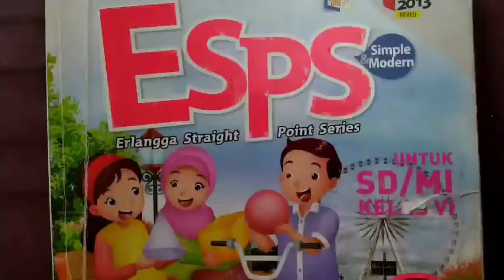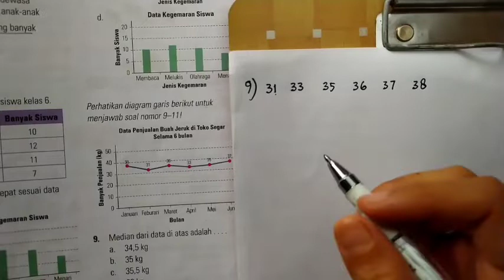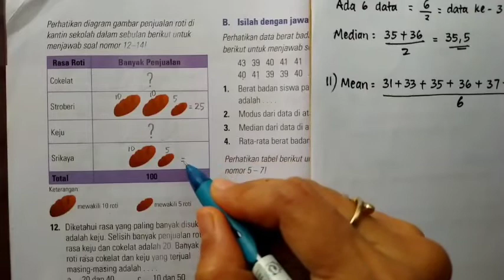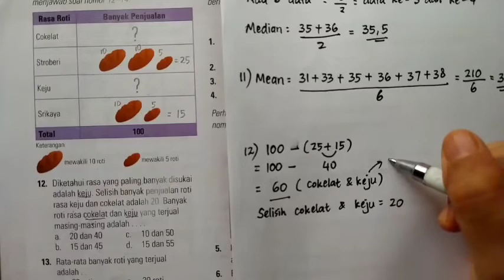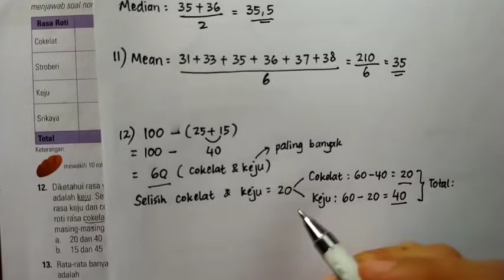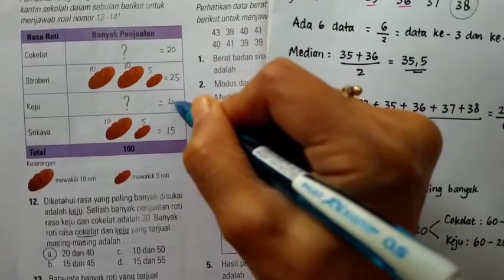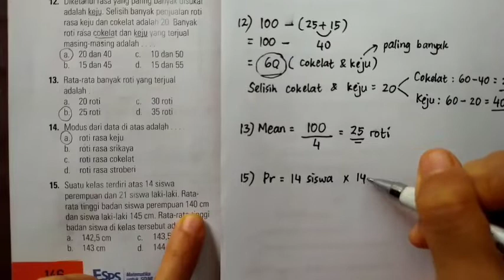Kunci ESPS matematika kelas 6 latihan ulangan Bab 5 paket 2 bagian A nomor 9~15 halaman 145~146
Kunci jawaban dan pembahasan ESPS matematika kelas 6 latihan ulangan Bab 5 paket 2 bagian A nomor 9~15 halaman 145~146